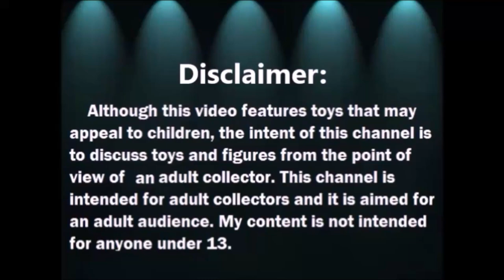Abriendo Bolsitas con Laurita: Caja de Esferas para Navidad